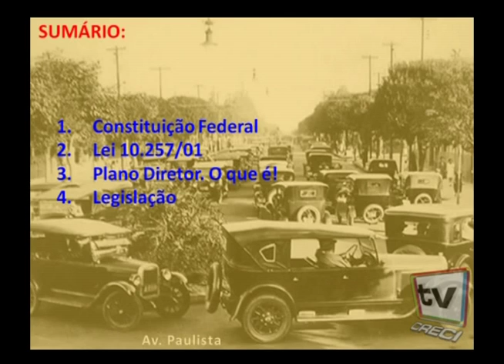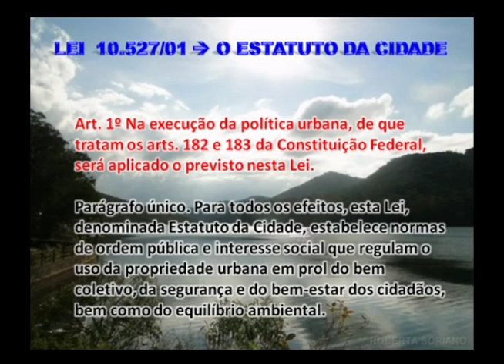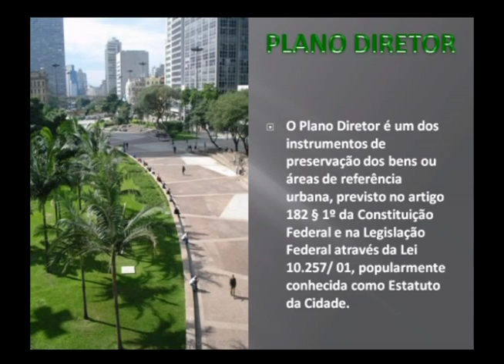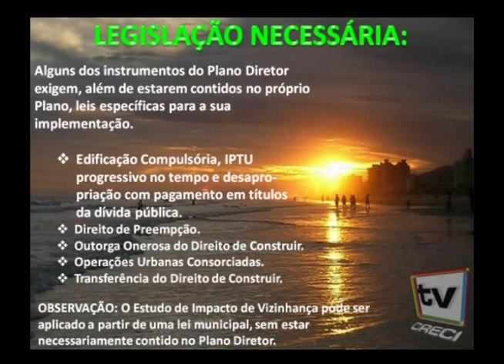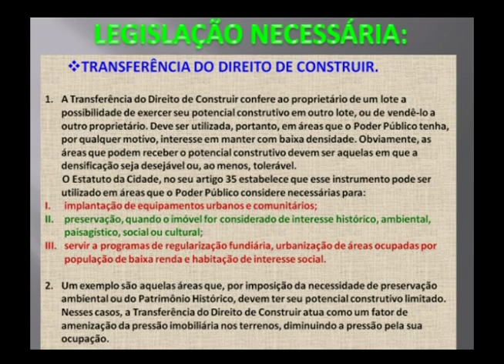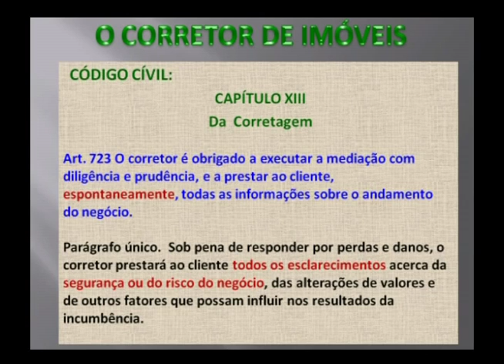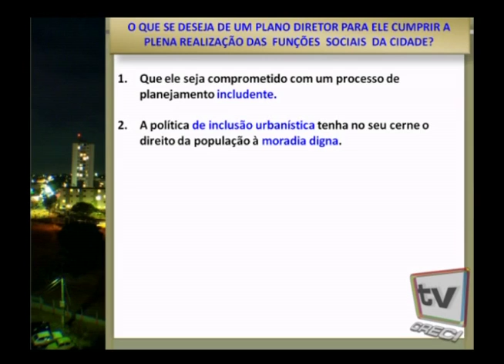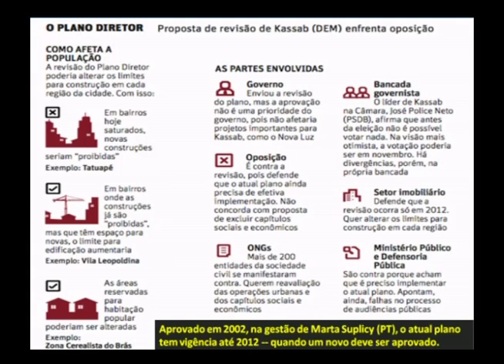O plano diretor no desenvolvimento da atividade do corretor - Oscar H. M. Guimarães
Quarta Nobre do dia 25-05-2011

A importância do Plano Diretor da cidade no desenvolvimento da atividade do corretor de imóveis

O Plano Diretor fornece as diretrizes do desenvolvimento urbano, indicando as tendências de valorização e dos melhores investimentos imobiliários. O  corretor de imóveis deve participar da elaboração desta norma, pois é ele quem conhece a dinâmica dos municípios e as necessidades de moradia da população.

Oscar Hugo Monteiro Guimarães

Presidente do CRECIGO -- 5ª Região. Corretor de imóveis, graduado em Ciências Econômicas, pós-graduado em Operações Imobiliárias e especializado em Marketing e Direito Imobiliário.